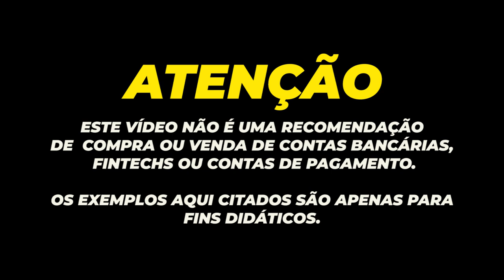💳BRADESCO AGORA COM DOIS CARTÕES "VISA INFINITE METAL ÆTERNUM" SAIBA AS REGRAS PARA TER ESTE CARTÕES